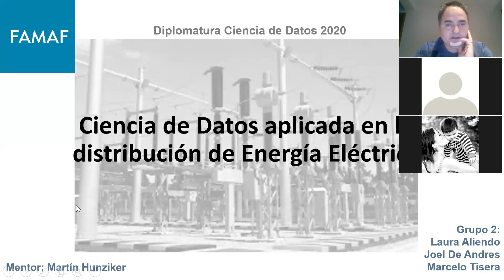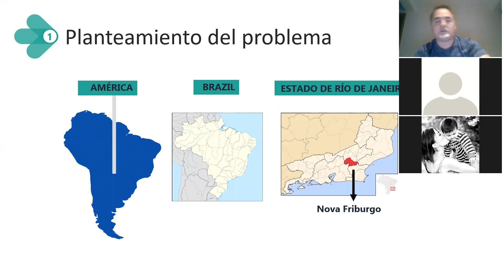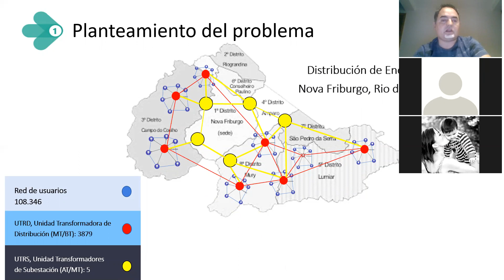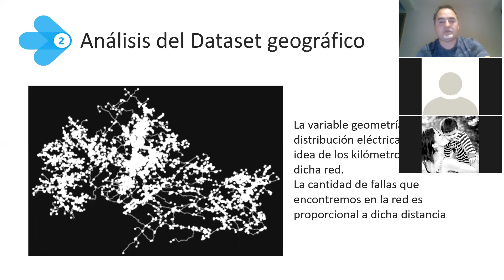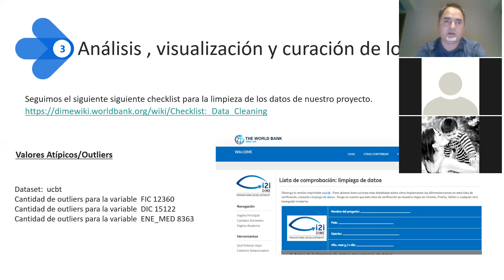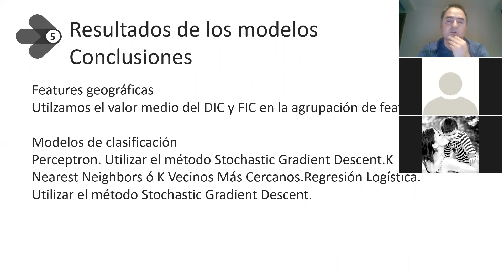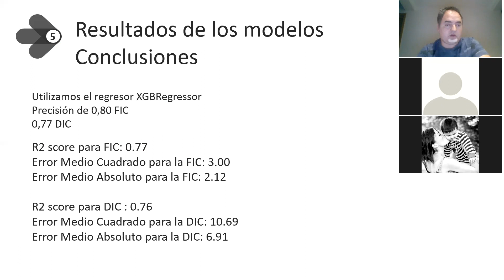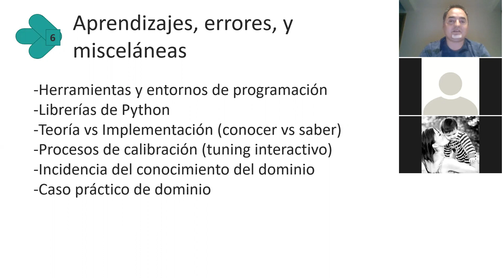Ciencia de Datos Aplicada en la Distribución de Energía Eléctrica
Martín Hunziker

Proyectos DiploDatos 2020